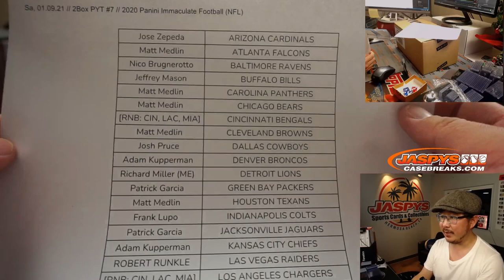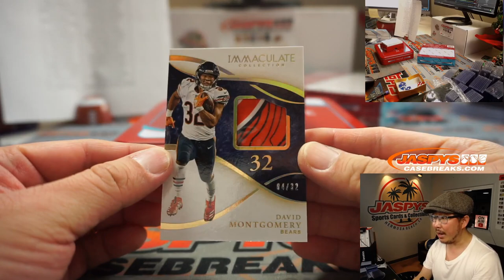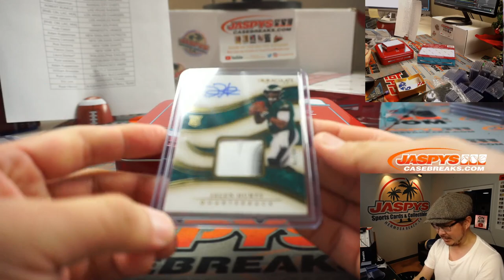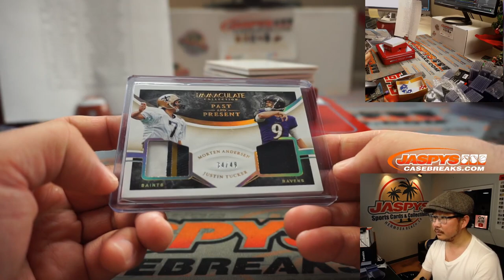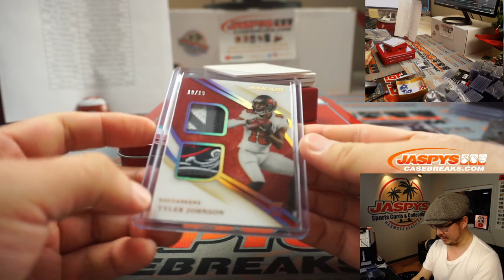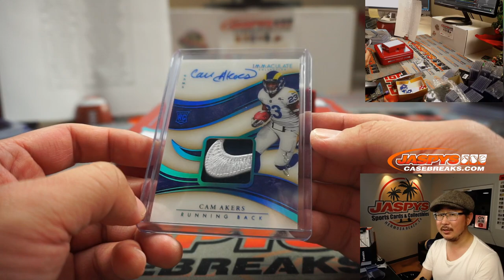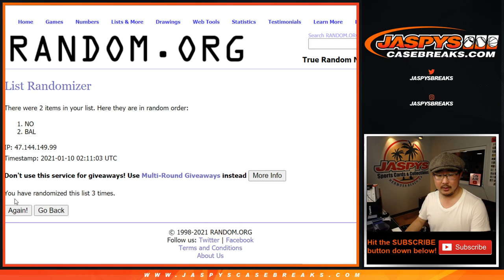Sa, 01.09.21 // 2Box PYT #7 // 2020 Panini Immaculate Football (NFL)